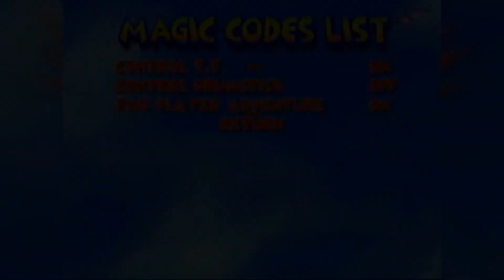Pan64 - Diddy Kong Racing 19 - FINALE - Pro Yakyurself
295 to go!

Pan64. Play All N64. Pan. All. Get it?

Thanks to Jay Halvorson for the Intro/Outro